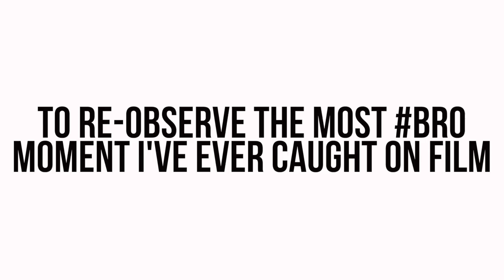And The Surprise Is...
Here's my secret that I mentioned in my previous vlog... Thumbs up if you enjoyed this & be on the lookout for NYC vlogs very soon!

IN THIS VLOG:
-It's game day for the Tar Heels!
-We have a little dance fest in the kitchen
-We miss the football game...
-I reveal what my secret is!

THE SENIOR BUCKET LIST:
*1. Drink from the Old Well on the first day of class (Too late! Didn't do this!)
2. Attend Late Night w/ Roy (basketball season kickoff event)
3. Spring Break cruise!
4. Go on a weekend road trip
5. Have a cookout
6. Attend a show at Memorial Hall
7. Ride a full circle of the P2P (our school's late night bus)
8. Jump in the Bynum Circle fountain
9. Urban camping!
10. Go hiking
11. Run a 5K
12. Eat at Late Night @ Rams (our dining hall)
13. Do homework in Wilson library
14. Get fro yo at YoPo
15. Ben & Jerry's free cone day
16. Senior bar golf
17. Get a pic with Ramses (our mascot)
18. Get a pic with Carol! (our chancellor)
19. Watch the sun set at Maple View
20. Do the Bell Tower climb/sign a brick
21. Steal a brick!
22. Drink a blueberry wheat outside TOPO
23. Do Halloween on Franklin
24. Eat Linda's cheesy tots
25. Go to Sunrise Biscuit Kitchen
26. Have a picnic in the upper quad
27. Eat at Sutton's
28. Try the cheddar chicken biscuit @Time Out
29. Sneak up to the scoreboard in the football stadium at night
30. Attend a concert at Cat's Cradle
31. Go to a show at Local 506
32. Holi Moli festival of color (get an insta!)
33. Watch a movie at the Varsity Theatre
34. Eat breakfast at Ye Olde Waffle Shop
35. Go to the Carrboro Farmer's Market
36. Go to the Durham Farmer's Market
37. Enjoy the sun outside Weaver Street Market
38. Visit the Duke Botanical Gardens
39. Walk through the Arboreum
40. See a star show at Morehead Planetarium
*41. Use our membership at the Crunkleton!
42. Get your game on @ Barcade
43. Have a snowball fight in the quad
44. Get a pic of the Old Well in the fall
45. Get a pic of the Old Well in the snow
46. Get a pic of the Old Well in the spring
47. Complete a DTH puzzle
48. Visit Charleston
49. Go to Jordan Lake
50. Go to Smith Mountain Lake
51. Eat at a food truck in Carrboro
52. Eat something deep fried at the State Fair
53. Run the stairs in Kenan Stadium
55. Eat a dining hall cookie
56. Do the waterslide at Chi Psi on the last day of class
57. Attend a UNC basketball game
58. Attend a UNC football game
59. Rush Franklin when we beat Duke 😏
60. Attend a zumba class at Rams or SRC
61. Visit the basketball museum at the Dean Dome
62. Go to a Friday on the Front Porch @ Carolina Inn
63. Make a gingerbread house @ the student Union
64. Have Friendsgiving
65. Have our house Christmas celebration
66. See a movie hosted by CUAB in the Union
67. Drink a blue cup at He's Not
68. Drink the blue Carolina drink at Carolina Ale House
69. Check out the Ehaus underground tunnels
70. Go to a show at Playmakers
71. Do homework in Graham Memorial
72. Sing "hark the sound" at a sporting event
73. Go to Duke wearing a UNC shirt
74. Go to the beach in Wilmington
75. Watch fireworks at a Friday baseball games
76. Tailgate for a football game
77. Go to Tuesday Night Worship
78. Go to an a capella concert
*79. Suffer through Fall Fest -- skipped this! Too late!
80. Drink a Thursday $5 cocktail on the rooftop at Tru
81. Go to the spring football game
*82. Sit in on a class you're not enrolled in
83. Attend a Durham Bulls game
84. Get cookout milkshakes after midnight
85. Attend TEDxUNC
86. Volunteer for something
87. Jump off the Eno Rock Quarry
88. Go to karaoke at He's Not on a Sunday night
89. Get a BLT at Merritt's
90. Go to a trivia night
91. Do Thursday night $5 bowling
92. Pit Sit
93. Play a boardgame at Zog's
94. See an exhibit at Ackland Art Museum
95. Sip some coffee outside at Caffe Driade
96. Study at a Carrboro coffee shop
97. Get a picture in front of the Chapel Hill mural
98. Take a tour of the TOPO distillery
99. Watch the sunrise from the top of the Belltower Deck
100. Walk across the Morehead Planetarium sundial